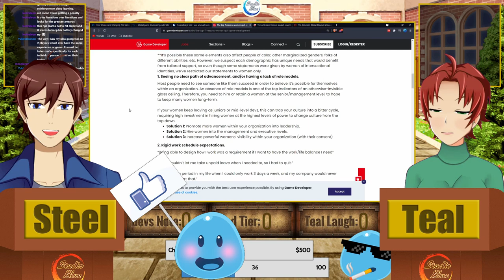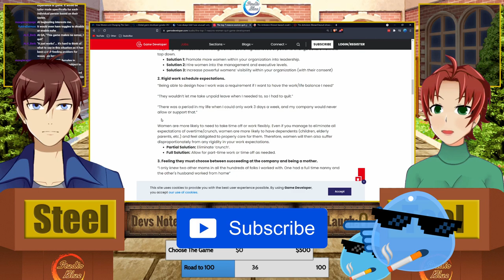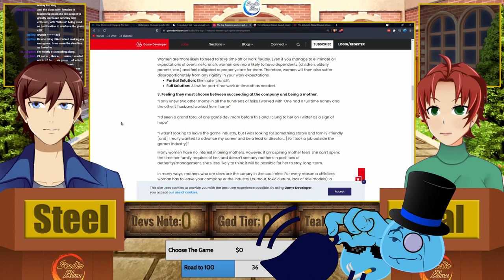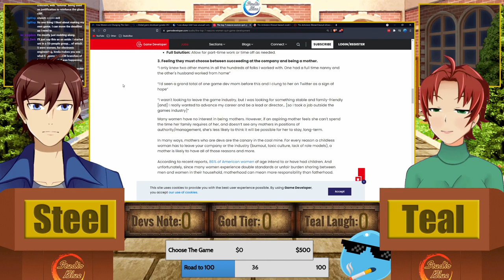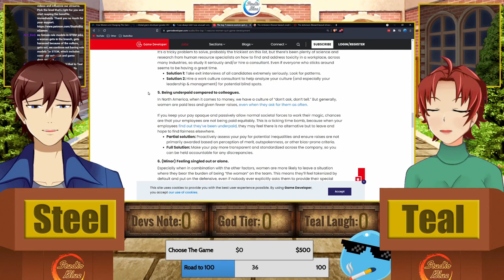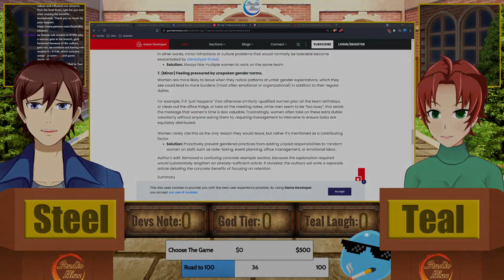7 Reasons Women Quit Game Development - The Game Maker Forum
Have you ever seen someone marginalized as a game developer? Let us know your experiences in the comments.

Studio Blue helps game developers, writers, and other creatives.

Want to support us? See our videos first, vote on our content, get shout-outs, and more.

We've put together these packages to help your game development.

Special Thanks to our Super Supporters: AaronEC, Battle Pisces Gaming (Wolf), Damian Floyd, Human, Izybelle, KPR aka Jabub Games, KV_Kingdom, Philip Bradley, St. Gryphon, Touchfuzzy... and any and all people who have ever supported us on any level. We love you all!